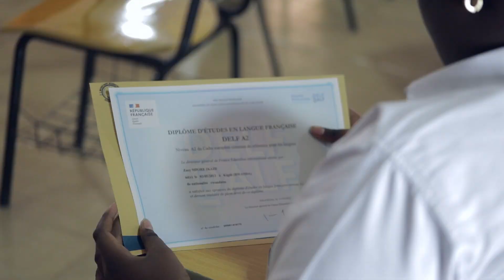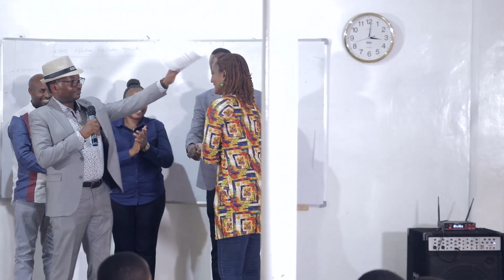MMSC Handouts Ceremony Of DELF Certificates.